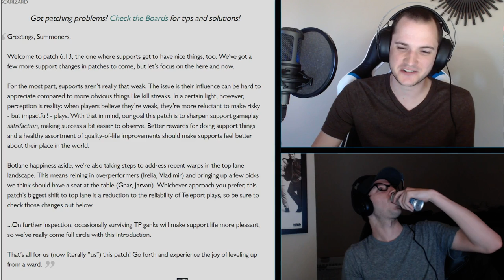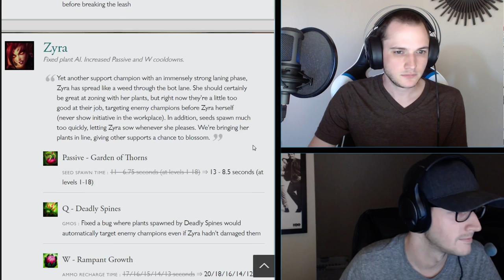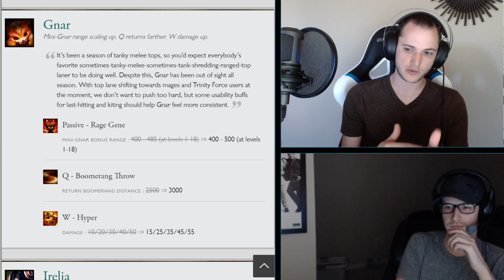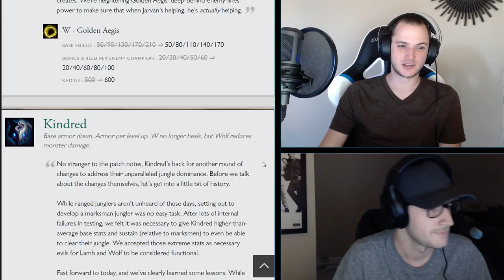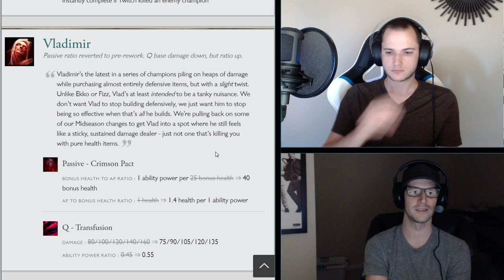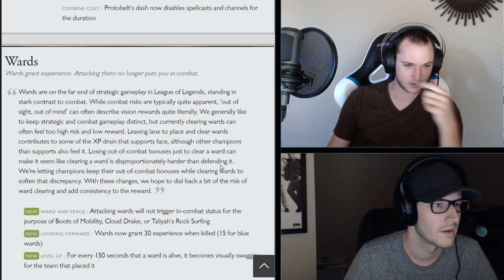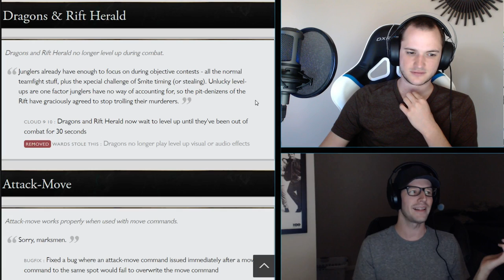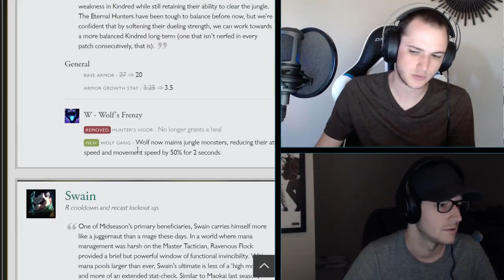Patch Notes 6.13 - Support tweaks?!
League of Legends Patch Notes 6.13  -  We talk about the patch notes in-depth and let you know of the changes to League! Let me know what you think about this patch down below in the comments!